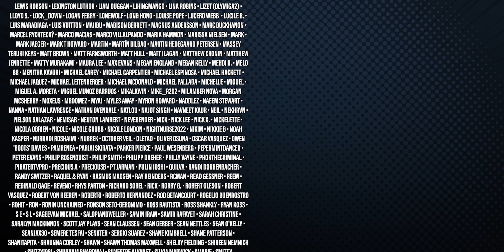Guardians of the Galaxy - Holiday Special | Trailer Reaction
In the “The Guardians of the Galaxy Holiday Special,” the Guardians, who are on a mission to make Christmas unforgettable for Quill, head to Earth in search of the perfect present, Kevin Bacon.